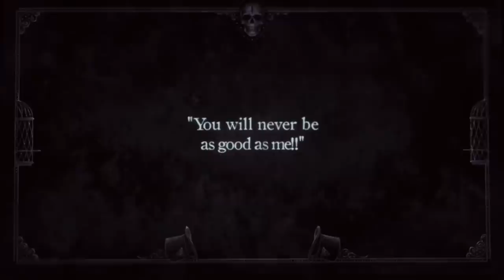Coldplay - Magic video shoot photo slideshow